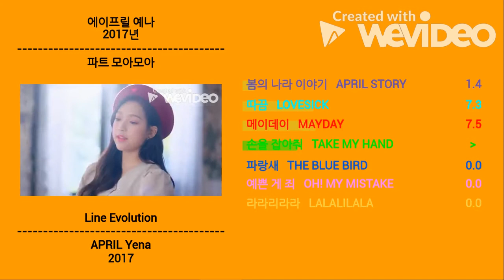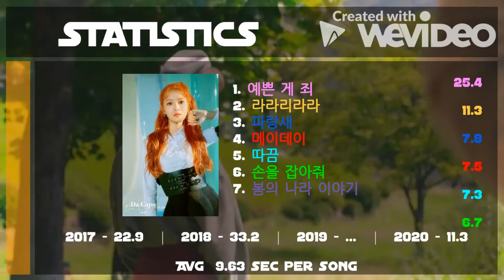에이프릴 (APRIL) _ 예나 (Yena) | OT6 Line Evolution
Has Yena got more than one second in each song?
가수: 예나

Artist: Yena